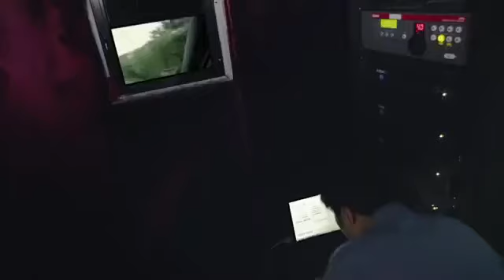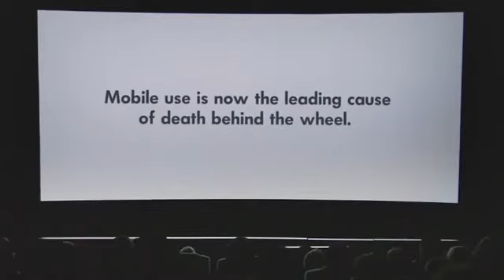volkswagen - Les spectateurs dans la peau d'un conducteur